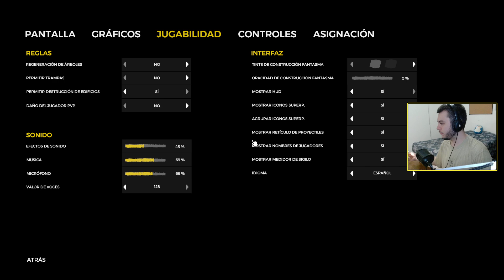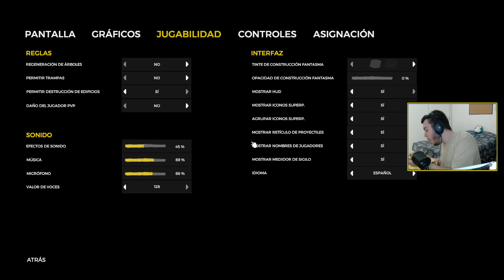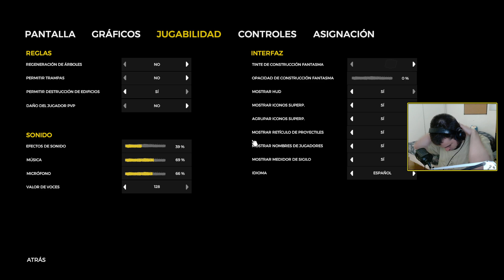entré a la cueva mas peligrosa 🌳 The Forest #2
REDES